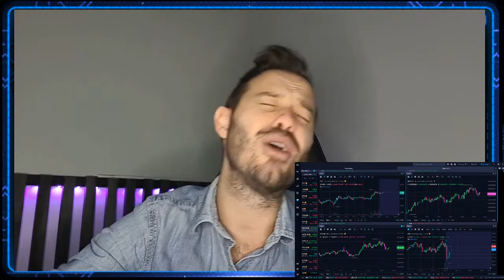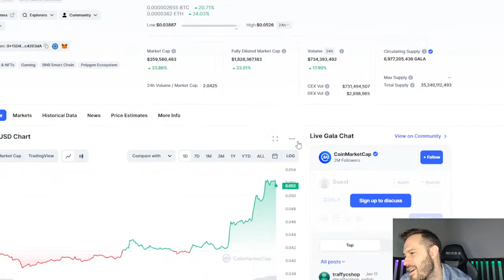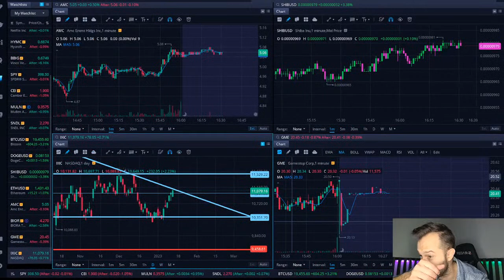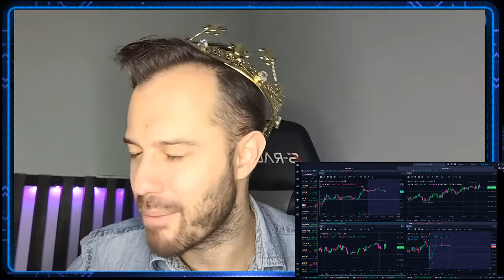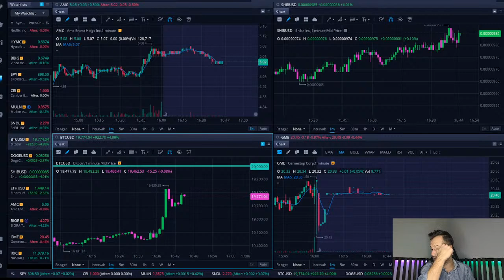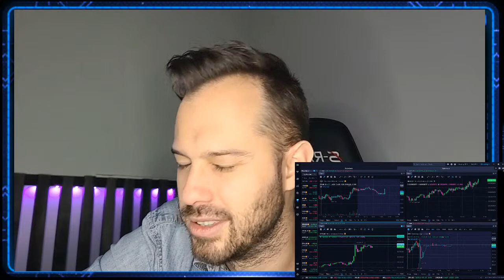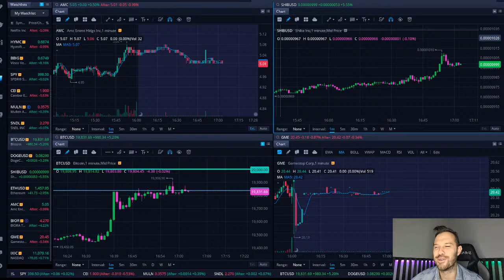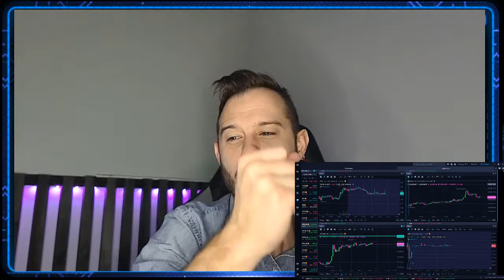[LIVE] Stock Market and Cryptocurrency Trading Q&A AMC SHIB LUNC Friday!